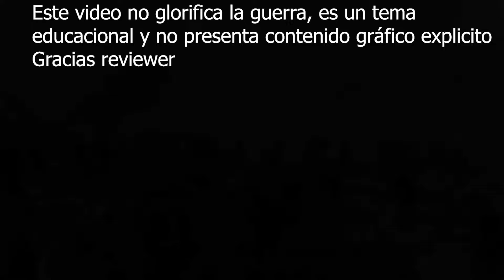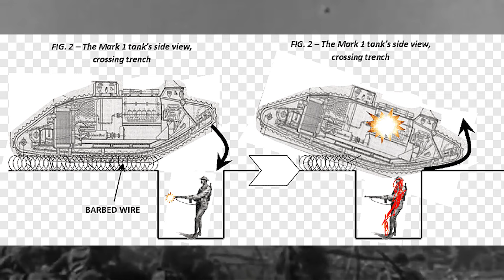Esta forma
Por qué los tanques dejaron de usar la forma romboide?